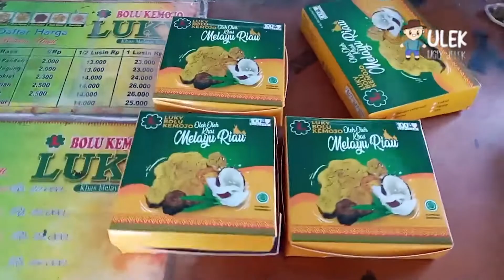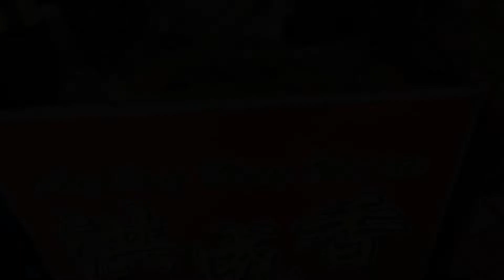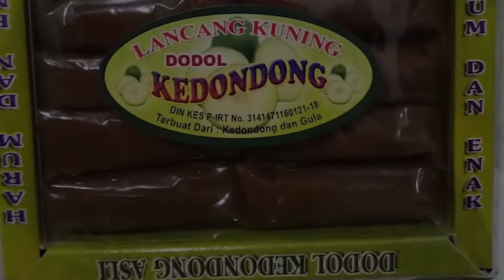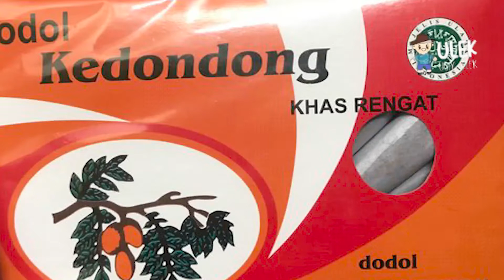Oleh-Oleh Makanan Khas Riau Ini Terkenal Sepanjang Zaman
Pengaruh budaya Melayu membuat Riau memiliki beragam oleh-oleh makanan yang berasal dari berbagai kabupaten dan kota di Riau!

Berikut oleh-oleh makanan khas Riau, versi Foody :
Bolu Kemojo
Keripik Nanas
Kacang Pukul
Dodol Kedondong
Salai Ikan Patin
Lopek Bugi

Follow dan Subscibe ULEK - UGLY JELEK untuk lebih banyak video informatif lainnya!